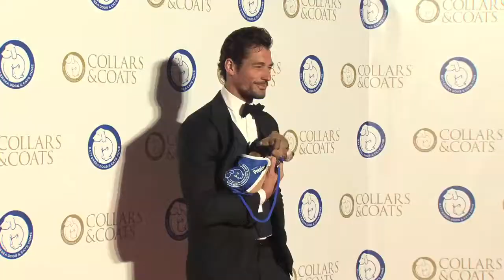Battersea Dogs & Cats Home 2013 gala ball